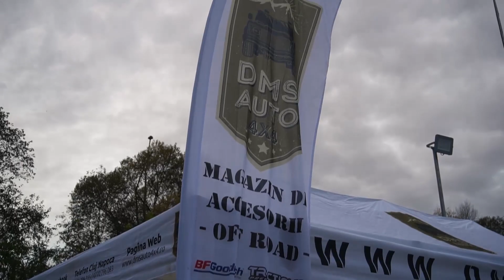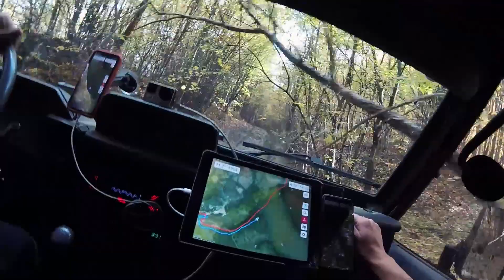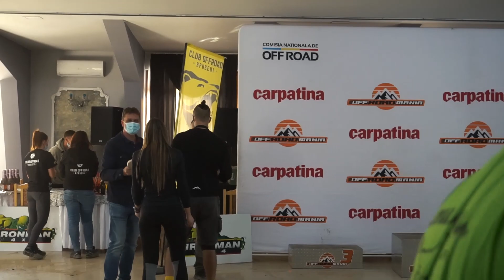EP. 25 - AM PRAJIT AMBREIAJUL DUPA PRIMII 5 KILOMETRI